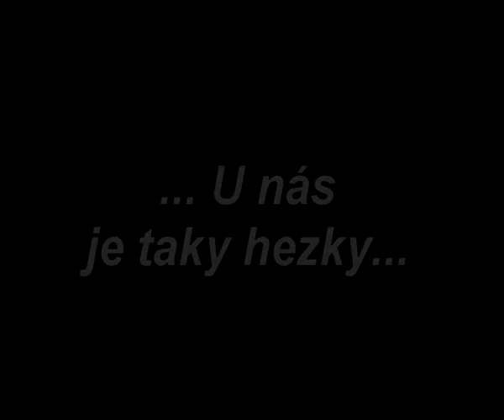Z Cesty toulavý 2/3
Expedice Maroko 1997 - za divokou vodou Marockých řek, Lednicko - valtický areál,